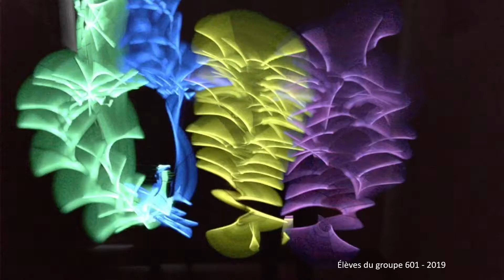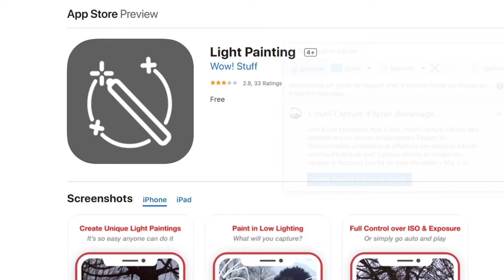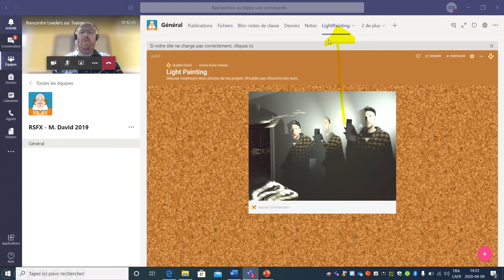Le Light Painting en classe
Projet Art